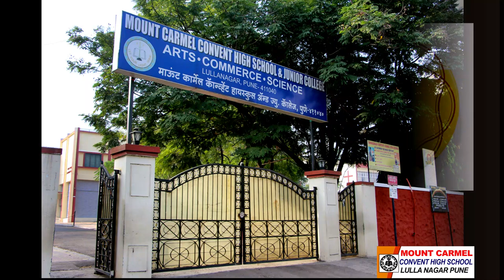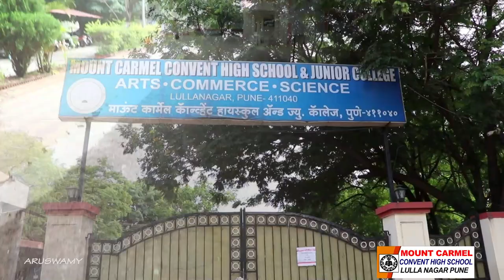MOUNT CARMEL HIGH SCHOOL | 75 platinum years celebration amazing schools pune 👍✍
75 Platinum Year's Celebration